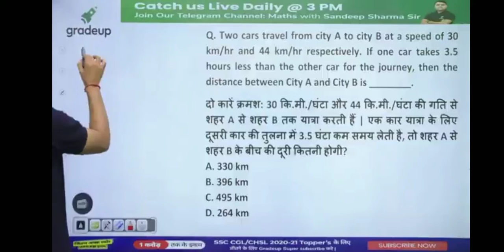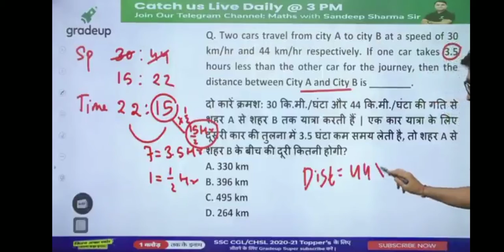SSC CHSL 2021 Most Expected सवाल || Maths Most Expected Questions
SSC CHSL 2021 Most Expected सवाल
Maths Most Expected Questions